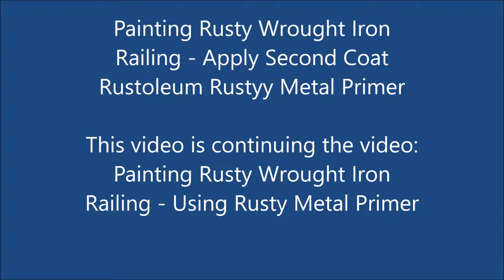Painting Rusty Wrought Iron Railing Apply Second Coat Rustoleum Rustyy Metal Primer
This DIY video Painting Rusty Wrought Iron Railing  - Apply Second Coat Rustoleum Rustyy Metal Primer  or How to paint rusty Iron Railing is also apply to any rusty metal, rusty gate or Painting a Wrought Iron Fence and  painting a wrought iron balcony railing.
Rustoleum Rusty Metal Primer =
Rustoleum Clean White Primer =
Best Oil Paint Brush I used =
Angle Grinder =
Flap Discs =
Metal discs =
Amazon Deals:
Try Amazon Prime 30 days for free =
Create Amazon Business account =
Joint Amazon Prime Watch Thousends Of Movies and TV =
Try Personal Shopper Wardrobe
This video demonstrates how to apply the second coat  of Rustoleum Rusty Metal Primary paint it is a continuation of the video of  how to remove the loose rusts from the metal surface and how to prepare the railing for using Rustoleum Rusty Metal Primary paint. The primary coat is to protect the iron railing from future rust. Fixing a rusty railing is not difficult if you use Rstoleum Rusty Metal Primer  - it can be effortless if done properly.